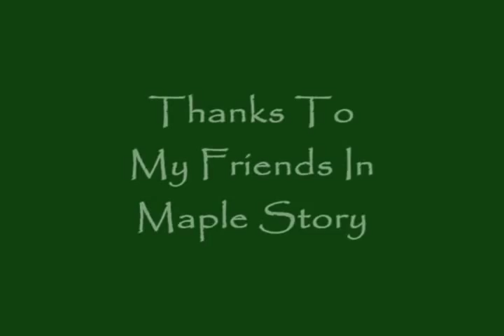Maple Story Guanaco Ownage.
The Maple Story Punisher has Returned To Punish The Bosses, This Is Just The beginning. ¬.¬